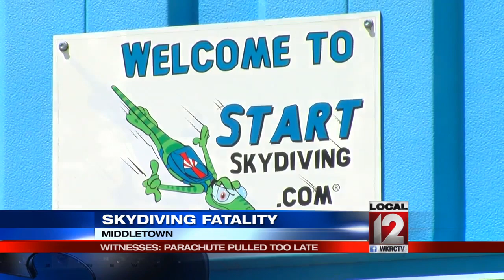Fatal skydiving accident in Middletown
MIDDLETOWN, Ohio (WKRC) – Unprecedented moments late Sunday morning as a skydiver was killed after jumping with two others around 11 a.m.

John Hart is the owner of Start Skydiving and says the man who died in the accident made poor choices during the free fall.

"A tragic accident, an accident that could have been avoided,” said Hart. “I'd like to say that poor choices can lead to tragic things, and in this case, we had an experienced skydiver, 95 jumps, who made some poor choices and ended up resulting in his loss of life."

Hart says equipment was not the problem and that it was the decision-making that proved to be the reason for the diver's death. The parachute wasn’t opened until he passed the proper altitude  and the main chute wasn’t cut in time.

Hart adds the man was not an employee of Start Skydiving but certainly a member of a bigger group.

"I'm personally affected and hurt by this because he was a fine young man that we all knew, he's a part of our family, " said Hart.

The body was located about two miles from where a safe landing should have been made. Police found the man deceased near a building off Hook Drive.

"A very new territory for us, I've done this for 17 years and this is the first time I've experienced a tragedy like this and taken care of it," said Ohio Highway Patrol Sgt. Brian Bost.

The other two skydivers landed safely. Classes and skydiving continued after the accident.

The Federal Aviation Administration (FAA) is now handling the investigation. His body was recovered by emergency personnel and the Butler County Coroner's Office near a building on Hook Drive.

Despite the accident, classes continued for the day.